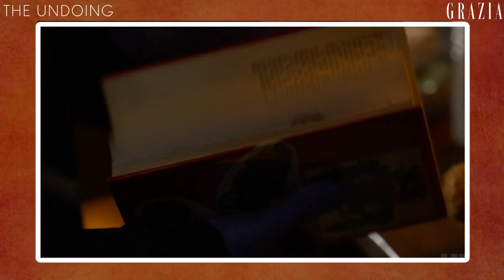Lily Rabe On Her Friendships With Sarah Paulson, Nicole Kidman & Ryan Murphy | The Undoing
Grazia got to sit down with the incredibly talented Lily Rabe for her new series, The Undoing - which also stars a couple of up-and-coming-actors, Nicole Kidman & Hugh Grant.

Lily tells us what it was like to make the show, whether she follows her head or her heart, and the latest on the next series of American Horror Story!

The Undoing will air every Monday at 9pm on Sky Atlantic, and is also available on NOW TV 💞